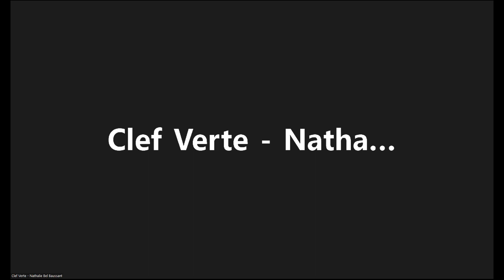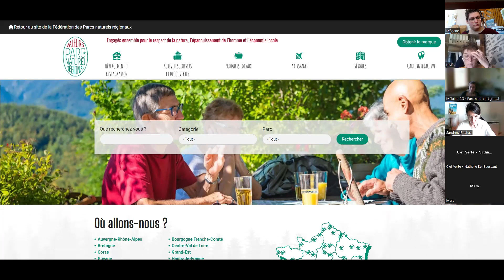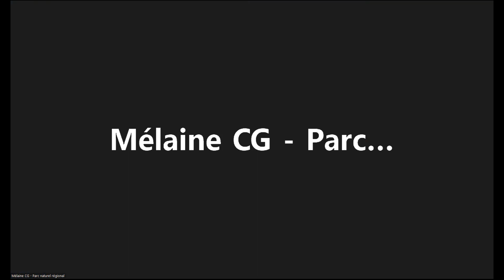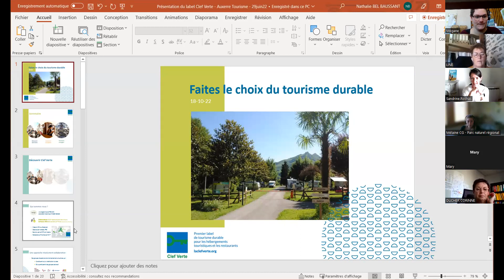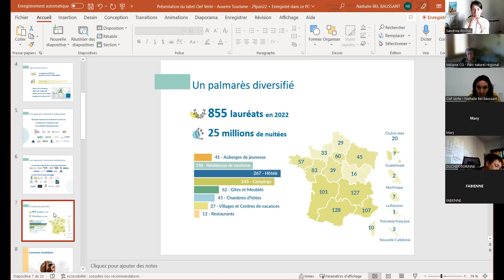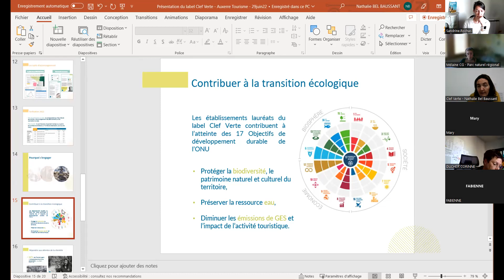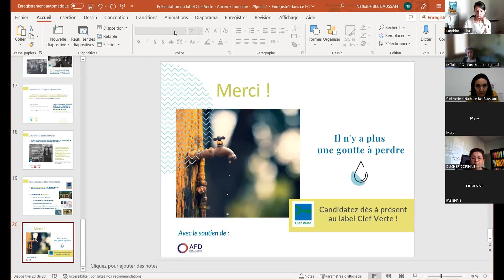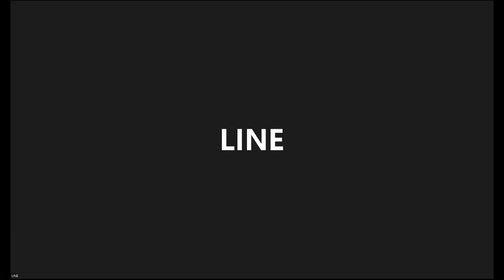Formation démarche qualité - Session n°3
Présentation de la marque Valeurs Parc, Nattitude et Clef verte.